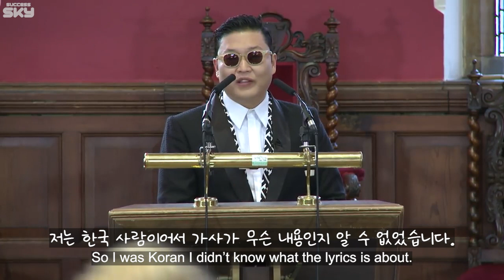싸이 옥스포드에서 💦 연설 중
📺 영상내용
가수 싸이 🎹 옥스포드 연설 💦

🎵 인사
안녕하세요. 지금은 별볼일 없는 운영자 푸른마코 입니다.☂️
하루하루 최선을 다해 살고 있습니다. 그리고 앞으로도 그렇게 살아갈 겁니다.
은혜 잊지 않겠습니다.